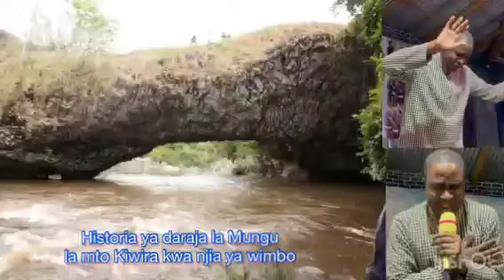Sikiliza wimbo wa maajabu huu,,,hatari..mh kweli ya Mungu mengi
kikosi kazi cha injili